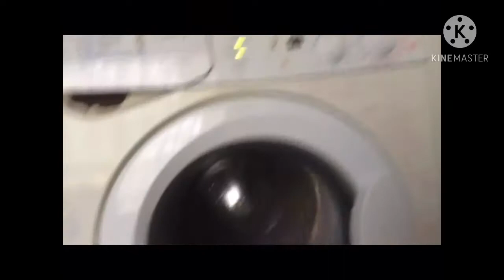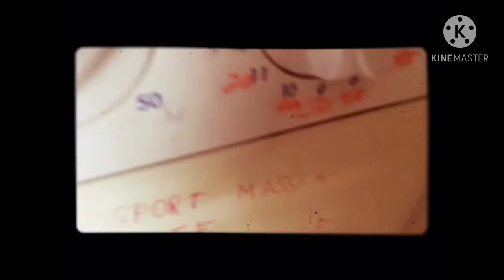rest in peace, my dear Indesit